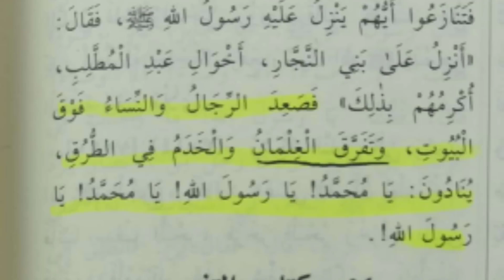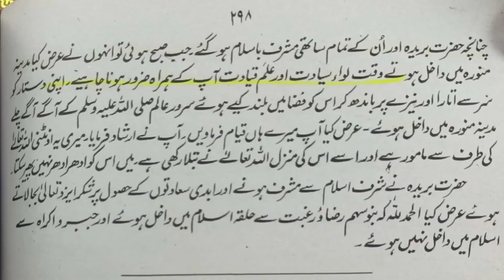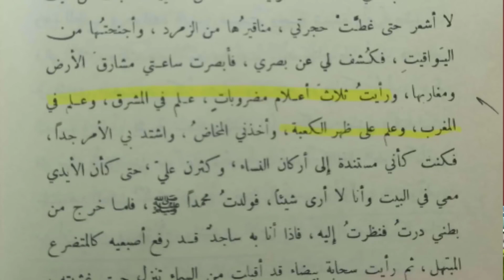Eid meeladunnabi manana kaisa | Wiladat manana kaisa | Mufti Rashid Mahmood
Meelad
milad
miladunnabi
eid meeladunnani
Mufti